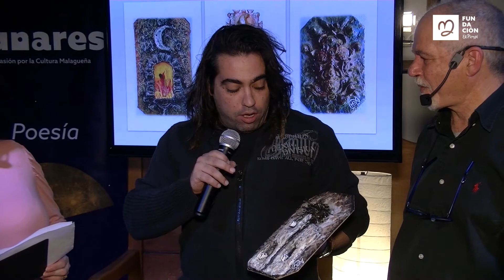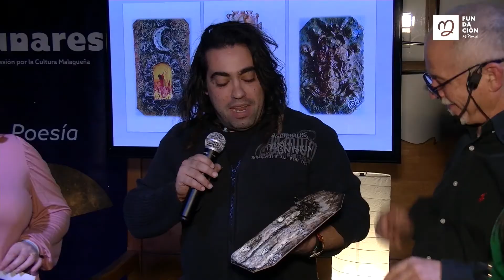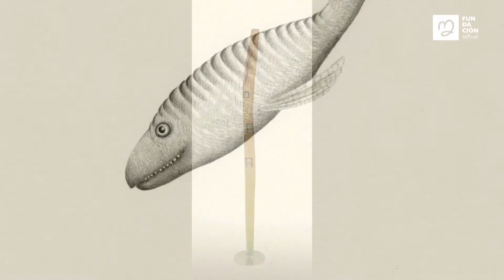El artista Paco Aguilar en Lunares Pimpi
Fundación El Pimpi